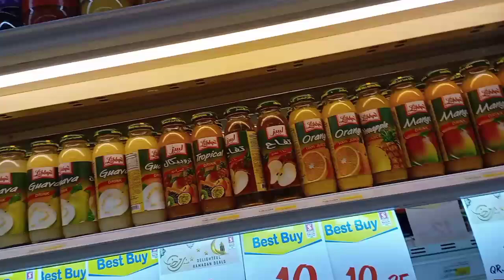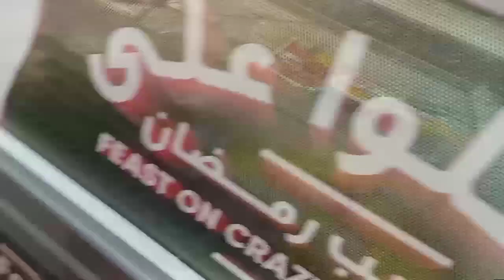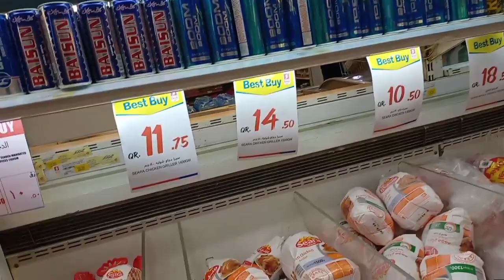new remix songs